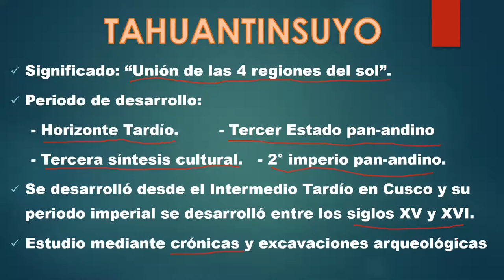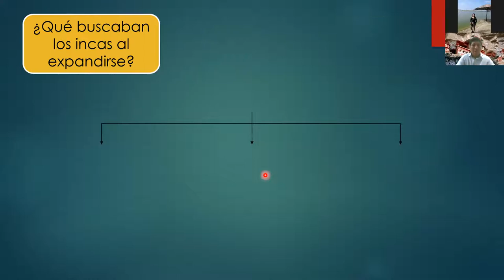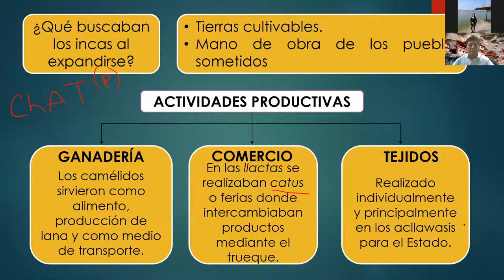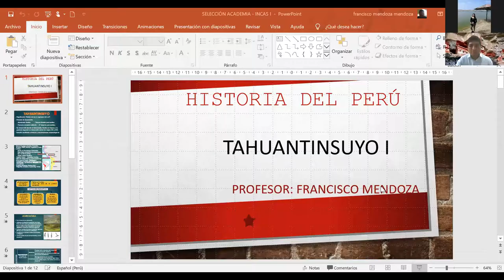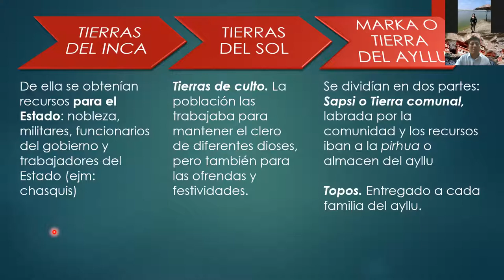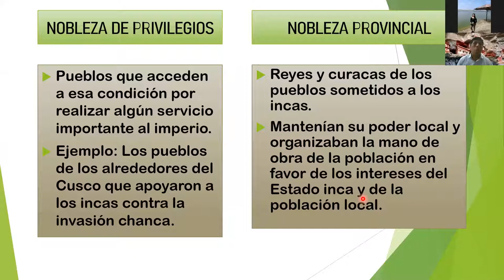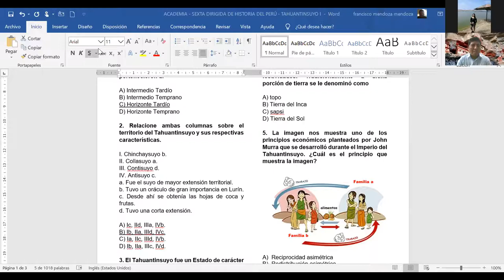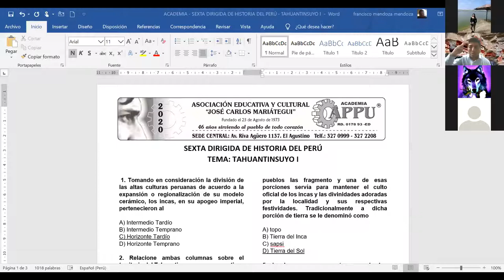Tahuantinsuyo I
CLASES DE HISTORIA DEL PERÙ (APPU)